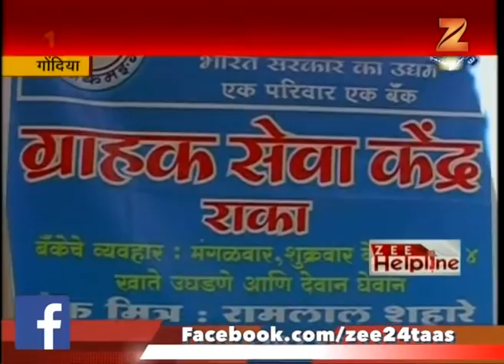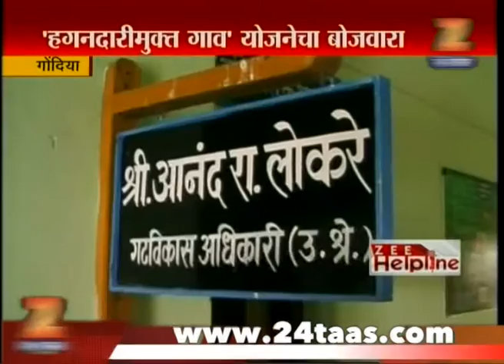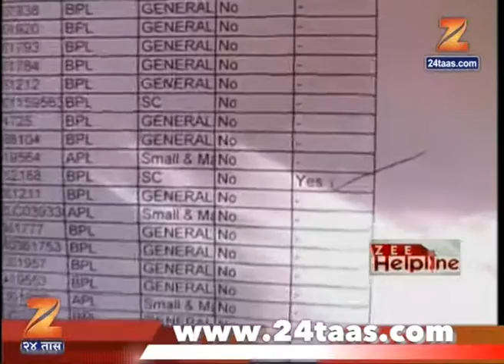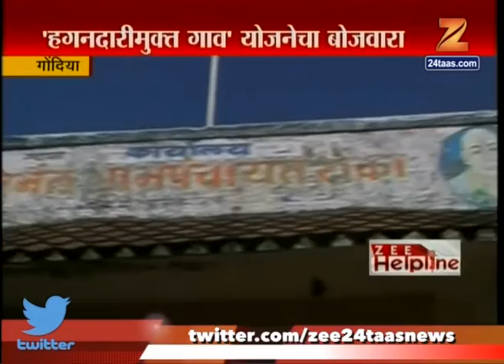Gondia Jalna Zee Helpline Gondia 14th january 2017